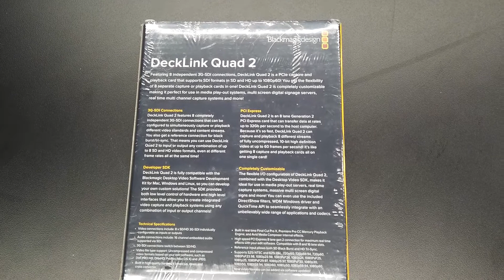Esports streaming, broadcasting setup with Prof. Brandon Saunders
The McClure School of Emerging Communication Technologies strives to offer the best academic programs in the IT (Information Technology), the game development and the Virtual Reality/Augmented Reality (VR/AR) industries. Our programs and certificates cover numerous aspects of the rapidly changing industries of information networking, cybersecurity, data privacy, game development, digital animation and the academic side of esports.